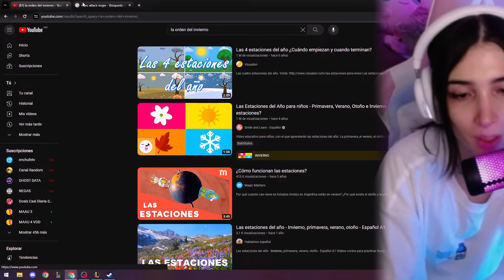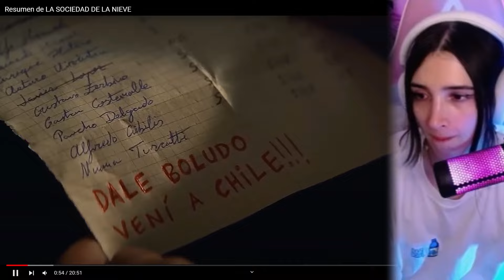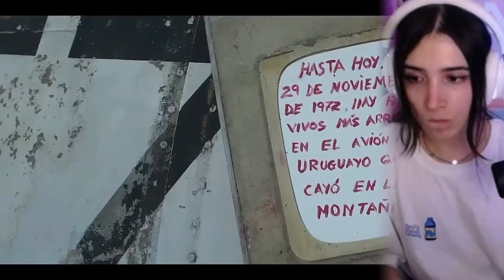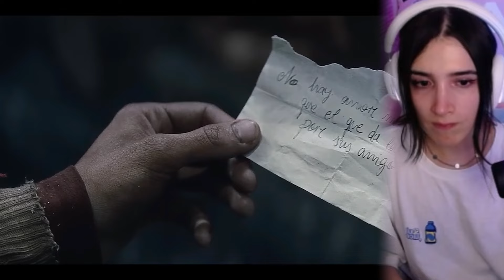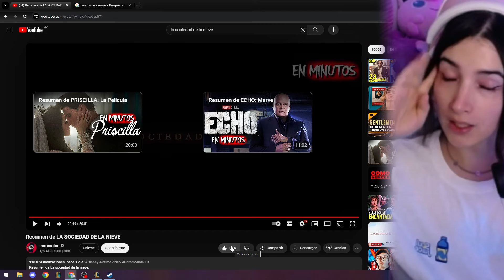NEZUMI REACCIONA AL RESUMEN DE LA SOCIEDAD DE LA NIEVE😮💀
Clips de nezumi (no oficial)